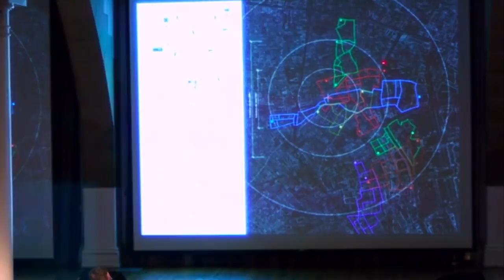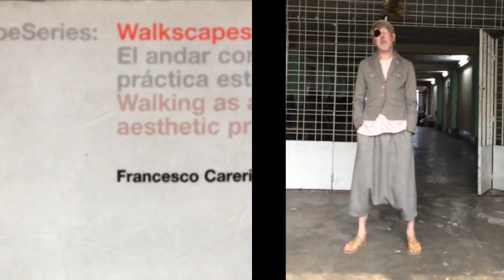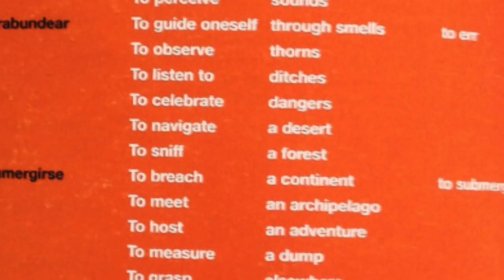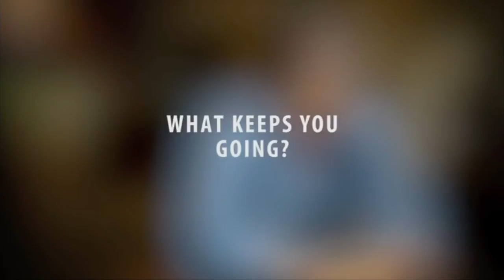Open University: Walkscapes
The lecturer wonders if you could explode your house across the walking routes of a city like Yangon.